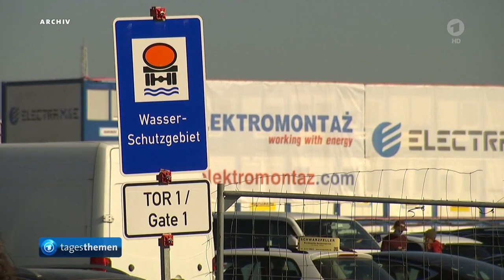TESLA-Grünheide hat Betriebserlaubnis erhalten.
0:00 Erdgas in Europa so teuer wie noch nie zuvor

0:28 Vor zwei Jahren ist TESLA in Grünheide gestartet seine erste Giga - Faktorei in Grünheide bei Berlin zu bauen. Die abschließende Betriebsgenehmigung ist an einige Auflagen gekoppelt, die zuvor erfüllt werden müssen.

Auszug aus ...